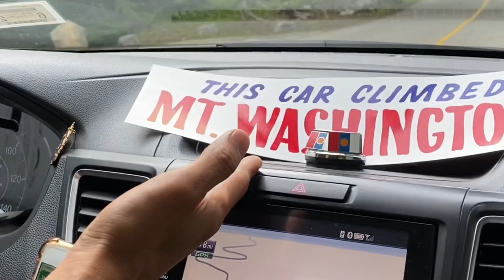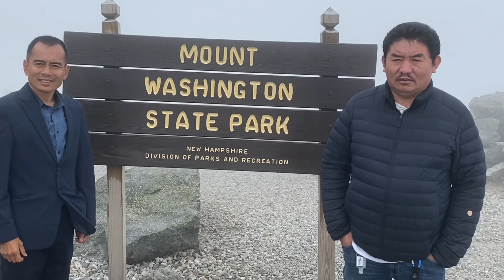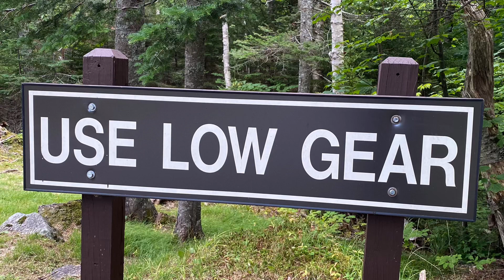Himalaya feeling from Mount Washington || New Tibetan Vlog || NYC🌱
If you are from Himalayan region, you should definitely visit this place because the mountains gives you similar vibes. Here are some information for those who are interested: pack warm clothes, fill up the gas tank before heading up, $45 for car pass, put on low gear while coming down, stop many times to check your brakes. Other than that food and drinks are sold on the mountain. Have fun!

Background amazing song dy Tashi Tsering la,

Tibet NYND🌱